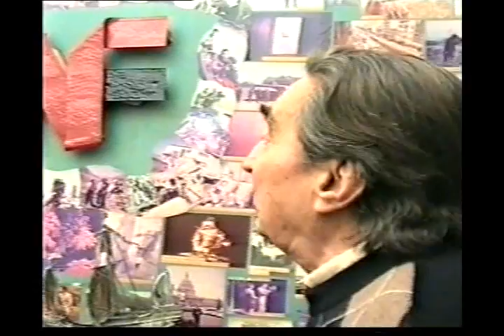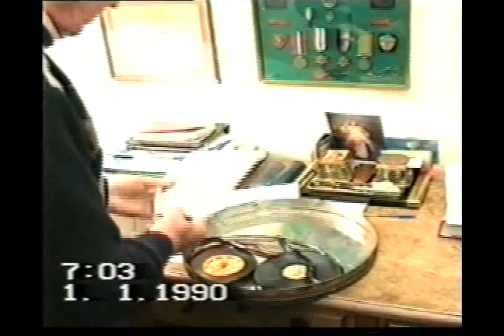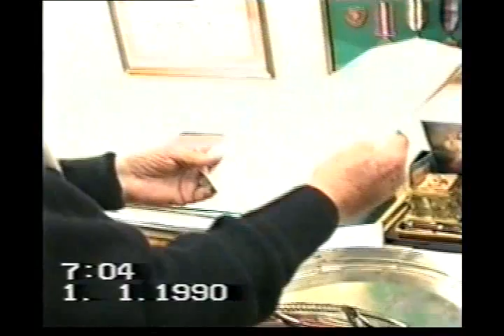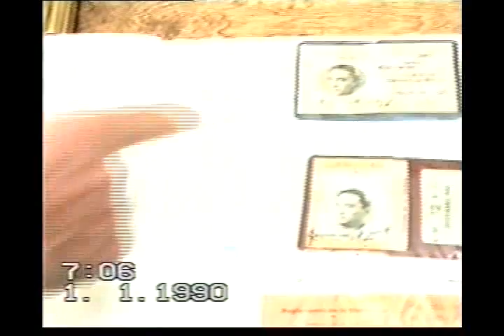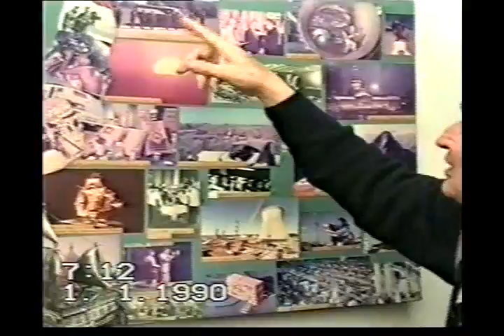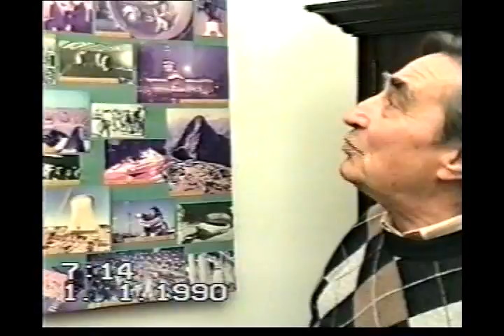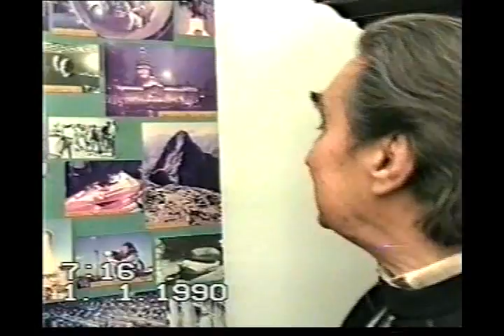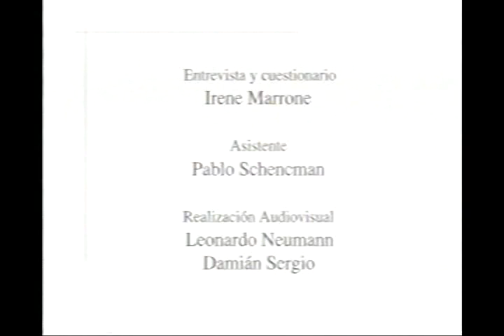La historia se escribe con i de imagen - Entrevista a Tadeo Bortnowski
Entrevista: Irene Marrone. Asistente: Pablo Schencmann. Cámara: Leonardo Newmann. Asistente de cámara: Damián Sergio. Entrevista realizada el 22 de julio de 2005.
Material perteneciente al Archivo audiovisual del Instituto de Investigaciones Gino Germani.